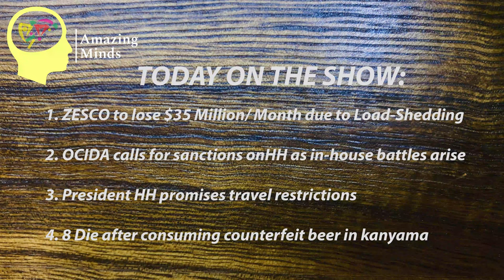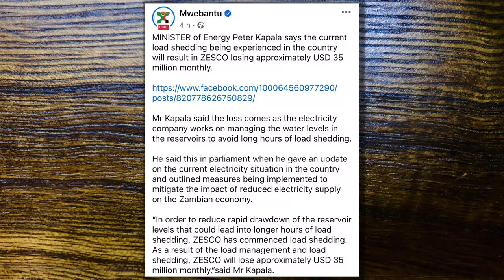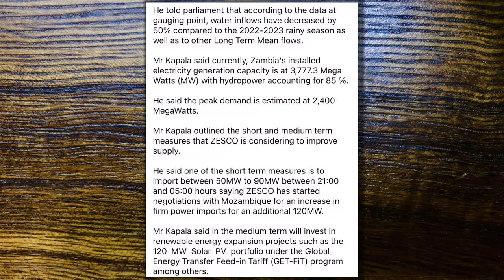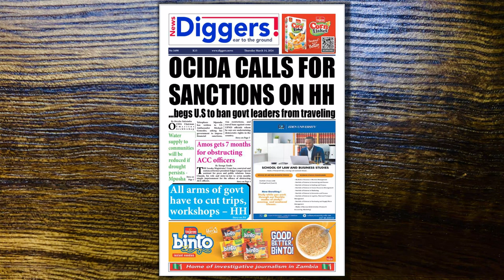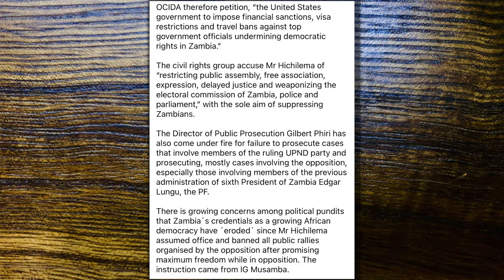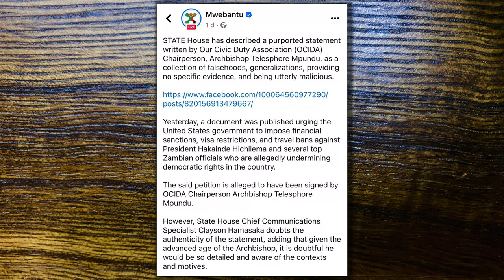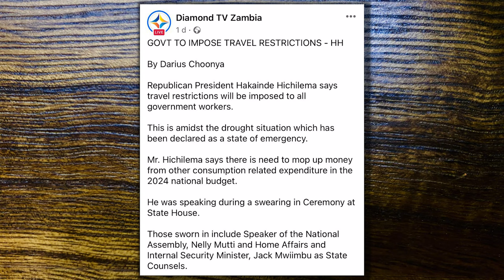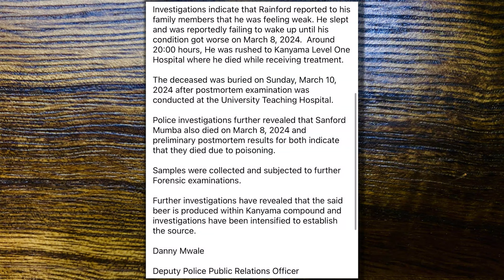‘Monday Show’ #32: Father Telesphore Mpundu calls for sanctions on HH | Loadshedding | AmazingMinds